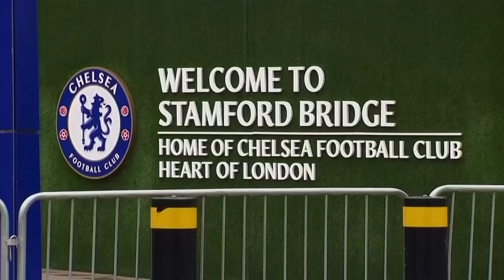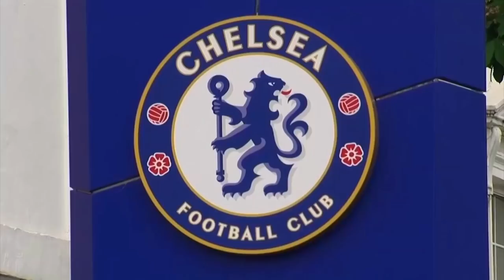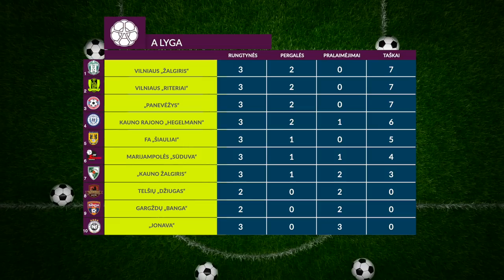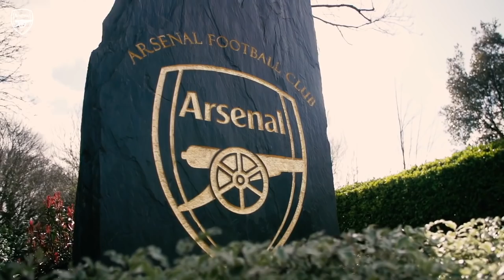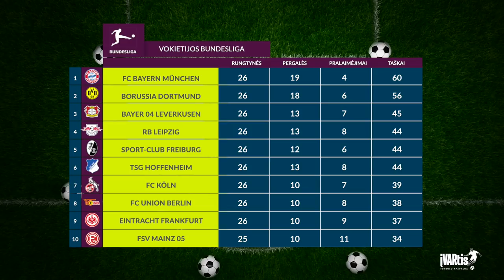Lietuvos rinktinės startas, A lygos netikėtumai, čempionų lyga ir kruvini pinigai | Įvartis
Savaitinė futbolo apžvalga „Įvartis“. Vedėjai Ervinas Kvitkauskas, Žydrūnas Grudzinskas, Tautvydas Vencevičius.